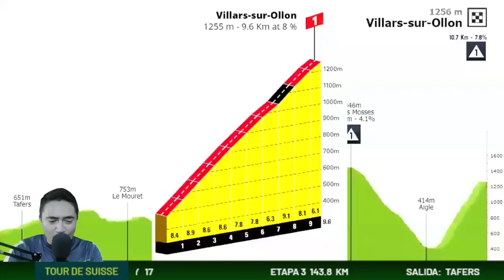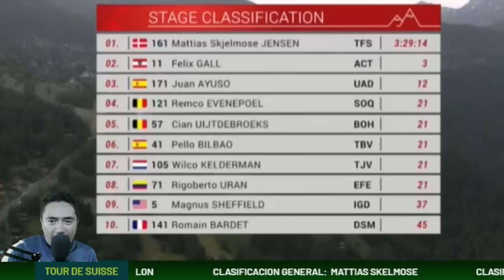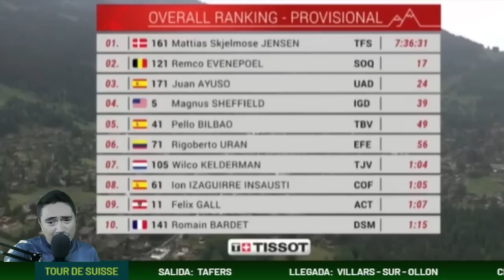RESUMEN ETAPA 3 VUELTA A SUIZA 2023 VAN AERT Y REMCO SUFREN EN LA MONTAÑA NUEVO LIDER URAN EN TOP 10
RESUMEN DE LA ETAPA 3 DEL TOUR DE SUIZA 2023 EL LIDER STEFAN KÜNG REMCO Y VAN AERT SUFREN EN LA MONTAÑA HAY NUEVO LIDER